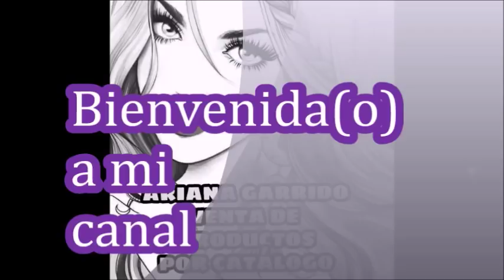JADE C17 MÉXICO 2018